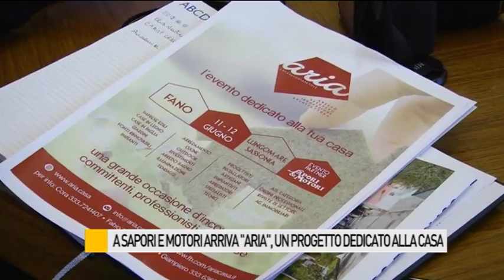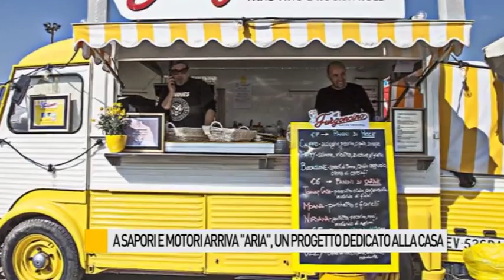A Sapori e Motori arriva "Aria", un progetto dedicato alla casa